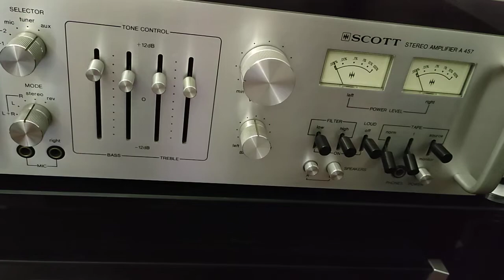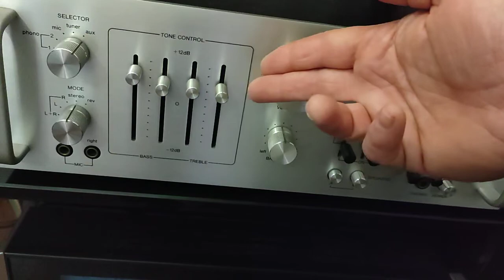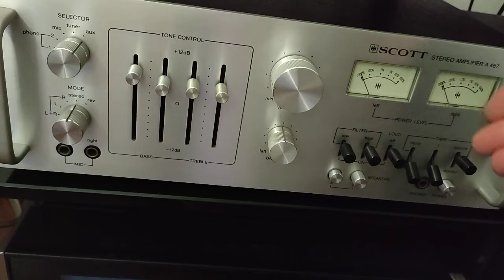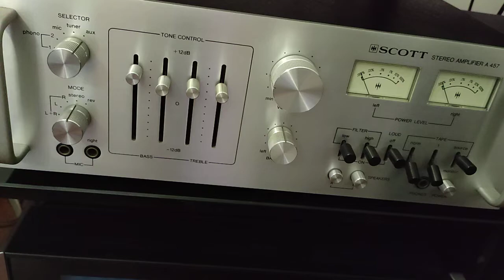amplificatore vintage Scott a 457 (1977-78) recensione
Frequency response: 15Hz to 35kHz

Total harmonic distortion: 0.2%

Damping factor: 35

Input sensitivity: 6mV (mic), 2.5mV (MM), 160mV (line)

Signal to noise ratio: 80dB (mic), 75dB (MM), 85dB (line)

Channel separation: 42dB (MM), 46dB (line)

Weight: 10.2kg